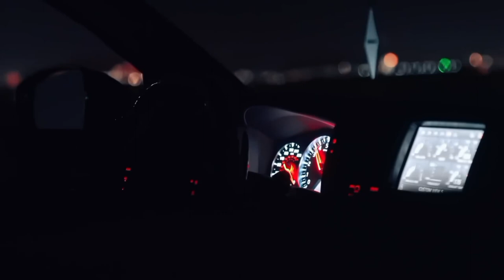Nissan GTR R35 | Britt Lari & Ray Le Fanue - What I Want